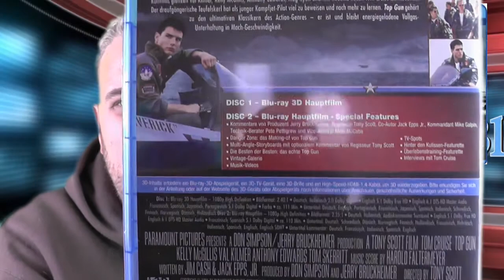Top Gun Limited 3D Edition Blu-ray unboxing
Willkommen auf meinem Kanal AndysKinoBock.